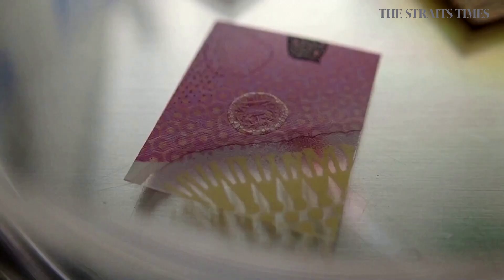Covid-19 can last 28 days on surfaces, study finds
The virus that causes Covid-19 can survive on banknotes, glass and stainless steel for up to 28 days, much longer than the flu virus, Australian researchers said on Monday, highlighting the need for cleaning and hand-washing to combat the virus. Read the story

Video: Reuters